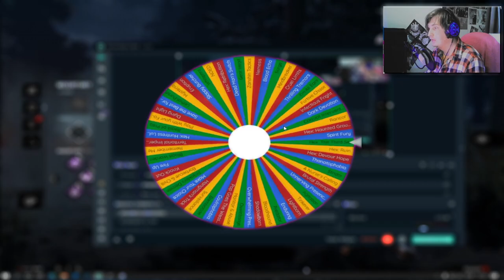ROLETANDO PERKS ALEATÓRIAS COM NEMESIS! - Dead By Daylight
💻 MEU SETUP:

🚀- Gravação: Streamlabs OBS
🚀- Edição: Vegas Pro 15
🚀- Microfone: SF-920
🚀- Facecam: Webcam HD Full (Xingling)